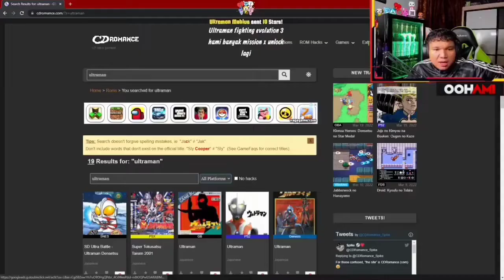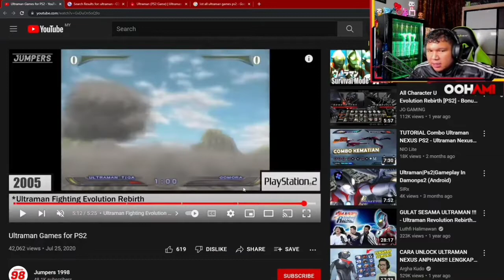Ultraman Gaia Vs Fake Ultraman Gaia - Ultraman Fighting Evolution 3 [Fan Made]